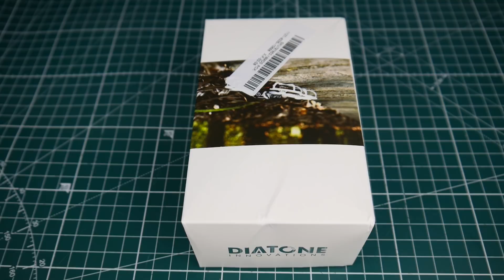Diatone 2018 GT-R90 // Overview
Diatone 2018 GT-R90

I highly recommend these boards over 2 months of testing best money can buy

Soldering station

ID:  dj2938hd298hflahsknckdfhsidufh9398